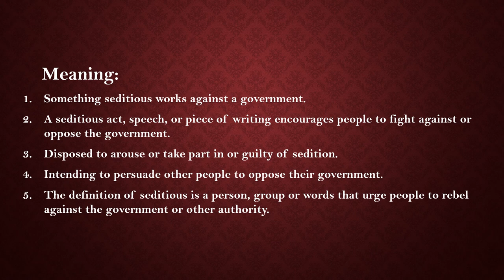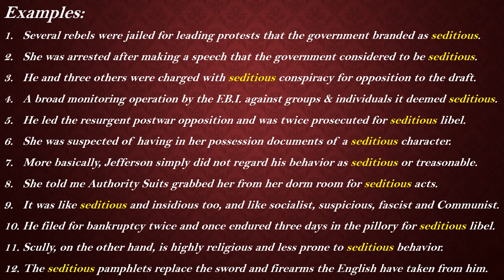Seditious Meaning with Examples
Meaning:

1. Something seditious works against a government.

2. A seditious act, speech, or piece of writing encourages people to fight against or oppose the government.

3. Disposed to arouse or take part in or guilty of sedition.

4. Intending to persuade other people to oppose their government.

5. The definition of seditious is a person, group or words that urge people to rebel against the government or other authority.

Examples:

1. Several rebels were jailed for leading protests that the government branded as seditious.

2. She was arrested after making a speech that the government considered to be seditious.

3. He and three others were charged with seditious conspiracy for opposition to the draft.

4. A broad monitoring operation by the F.B.I. against groups & individuals it deemed seditious.

5. He led the resurgent postwar opposition and was twice prosecuted for seditious libel.

6. She was suspected of having in her possession documents of a seditious character.

7. More basically, Jefferson simply did not regard his behavior as seditious or treasonable.

8. She told me Authority Suits grabbed her from her dorm room for seditious acts.

9. It was like seditious and insidious too, and like socialist, suspicious, fascist and Communist.

10. He filed for bankruptcy twice and once endured three days in the pillory for seditious libel.

11. Scully, on the other hand, is highly religious and less prone to seditious behavior.

12. The seditious pamphlets replace the sword and firearms the English have taken from him.